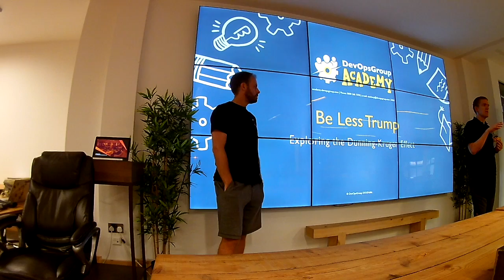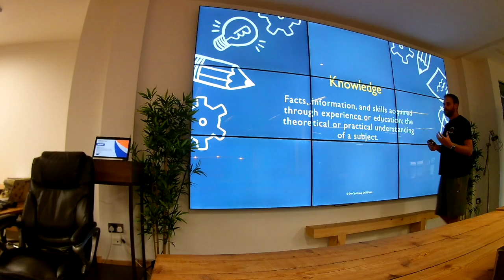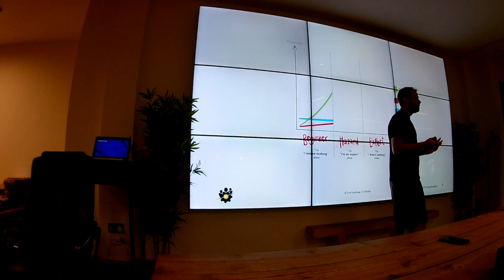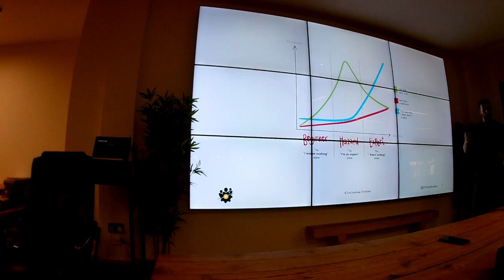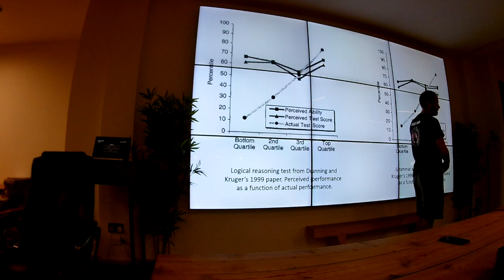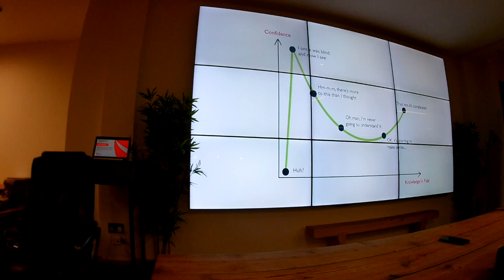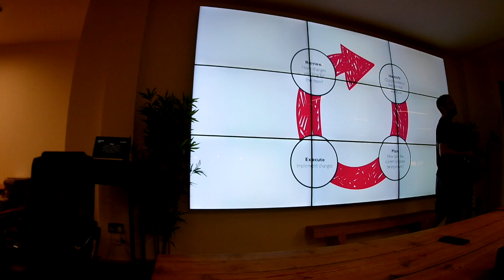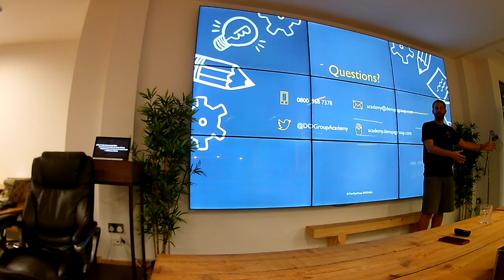Exploring the Dunning-Kruger Effect with James Harvey | South Wales Agile Group - July 2018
We all crave knowledge, but far too often we treat it as something that has a finite capacity; once we've had our fill, we often believe we're experts when we're not. In this session, we'll explore how the Dunning-Kruger effect highlights the very real dangers of this thinking, and why always learning is the only way to achieve greatness. Being an expert doesn't mean knowing everything and continuous improvement is only possible with a heavy dose of humility.